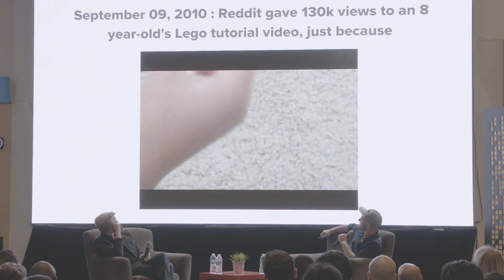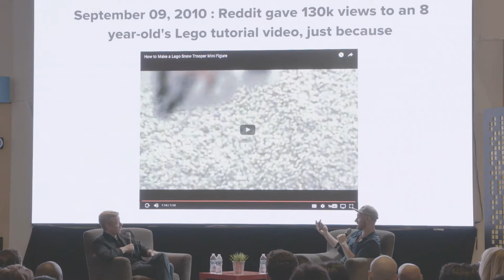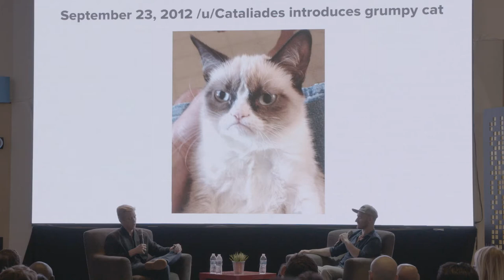Museum of Reddit Part 1 | Steve Huffman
Steve looks back and comments on some of reddit's community posts.
Steve Huffman is the Co-founder and current CEO at Reddit and is also the founder of Hipmunk.
Steve founded the social news site reddit in 2005 with his college roommate, Alexis Ohanian. Reddit has since grown into the largest social news site and one of the largest communities on the Internet. In 2015 he came back to reddit as CEO after years away from the company.